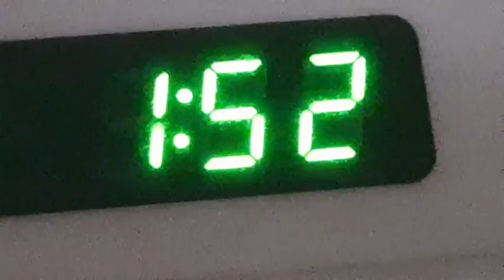THE PINK PHONE